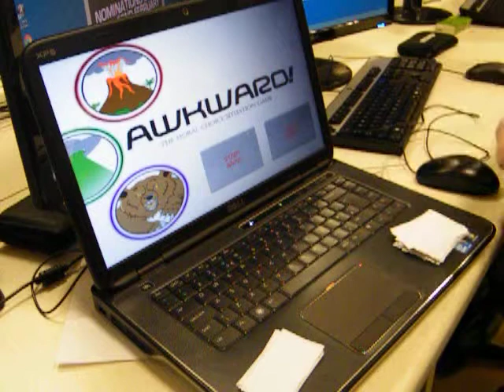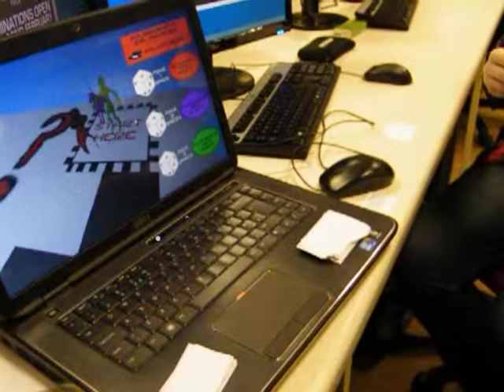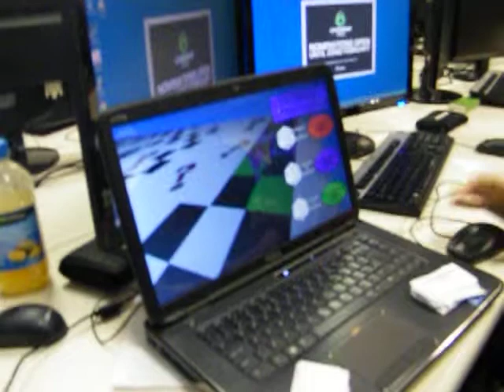Awkward (a Global Games Jam 2015 game)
Made by Team InsertNameHere:
Sarah Zippy Blackburn - Design, Code
Ashley Allcock - 3D Art
Andy Brewster - Code
Mandy Jones - 3D Art
Karl Hardy - Moral Support, IT de-technician